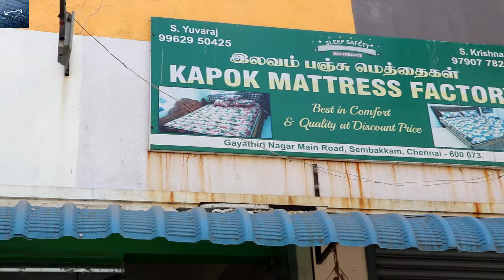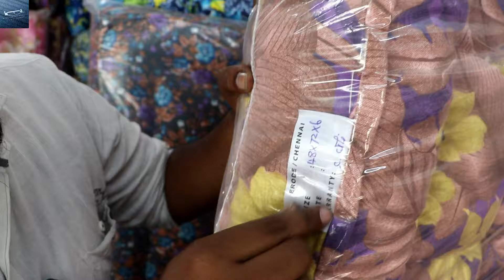தரமான மெத்தைகள் இங்கதாங்க இருக்கு | Kapok Mattress | Sop Vlog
Experience the ultimate comfort and support with the KAPOK Mattress, designed to revolutionize your sleep experience. Crafted with the finest materials and cutting-edge technology, our mattress offers unparalleled breathability, pressure relief, and durability. Say goodbye to restless nights and hello to rejuvenating sleep with KAPOK's innovative design. Explore the future of sleep today.

Shop Address :
Kapok Mattress Factory,
Door no 1, Gayathiri Nagar Main Road, Medavakkam to Tambaram Main Road, Sembakkam, Chennai 600073

Godown Address:
Door No 1,Second cross street,Palaniappa Nagar,Medavakkam to Tambaram Main Road, Gowrivakkam(Near New Vasanth and co)(Back side of reliance trends showroom) ,Chennai 600073.

KAPOK MATTRESS FACTORY
T. Nagar
No.179/91, Kodambakkam High Road, T. Nagar, Chennai 600017(Under Kodambakkam flyover)
Opposite to Murasoli office

Baby Bed
Hostel Bed:  Pillow Free
Single bed: Pillow Free
Double bed: Free Bed Spread and Pillows 2
Queen size bed: Free Bed Spread and Pillows 2
King Size bed: Free Bed Spread and Pillows 2